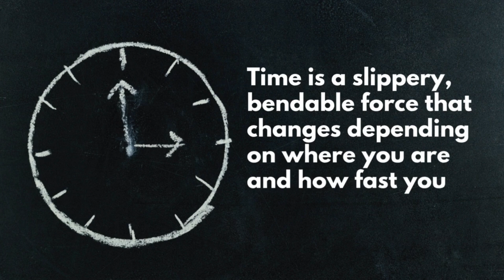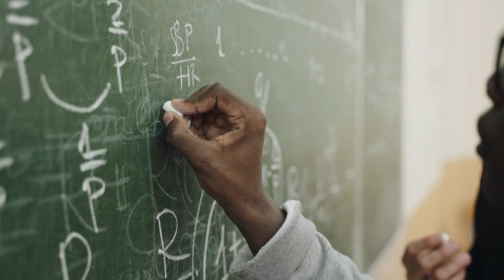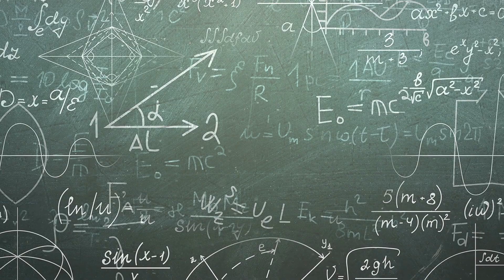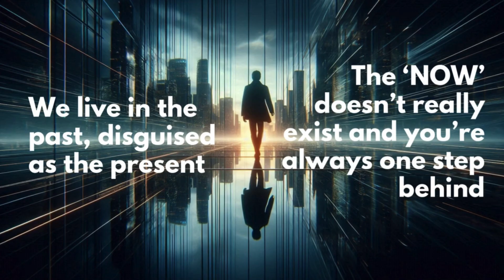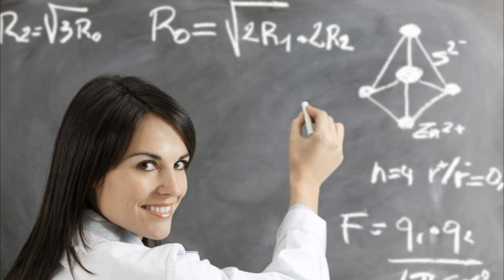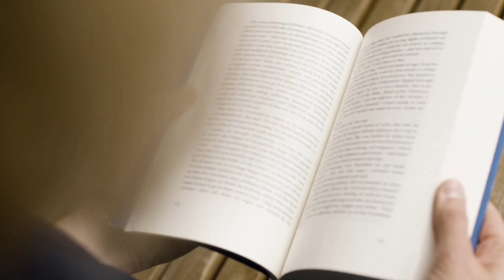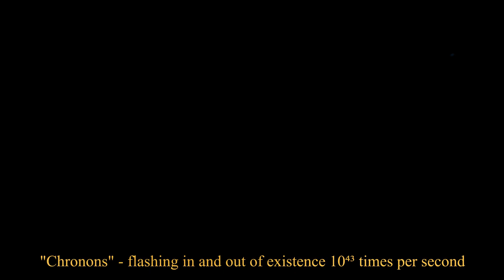TIME IS AN ILLUSION - HERE’S WHY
🕒 Is time real? Is it an illusion? Or something far weirder than we ever imagined? Welcome to World Dekoded, where we simplify the universe’s strangest mysteries.
⏳ In this mind-bending video, we uncover how time works—from Einstein’s relativity to time loops, perception distortions, and the illusion of 'now'. From time dilation and the twin paradox to how your brain manipulates time, we explore the science, psychology, and surreal truths about the ticking clock that governs your life. Did you know astronauts age slower in space? Or that your head is literally older than your feet? What if we told you that the present moment doesn't even exist?

Time is considered the fourth dimension, but what if it's not real at all? In this video, we explore the strange possibility that time doesn't exist - scientifically and philosophically.

🎯 Whether you're a science nerd, a curious mind, or just someone who loves strange facts, this video is your gateway into the deepest time theories of physics, neuroscience, and cosmology.

Why does time pass differently for astronauts?

Can you travel back in time?

What is the Quantum Zeno Effect?

Is déjà vu a glitch in the matrix?

Why the “present” doesn’t really exist

Do parallel timelines exist?